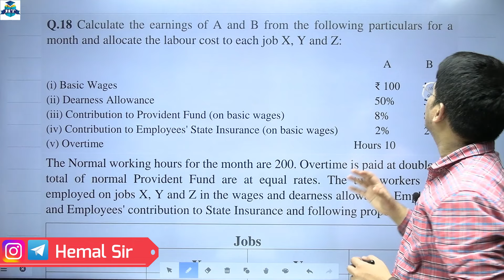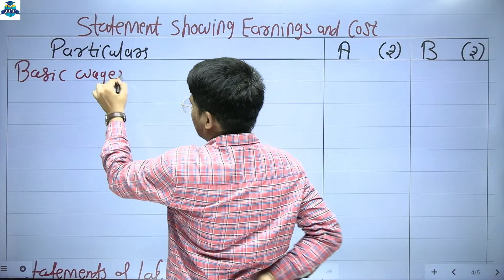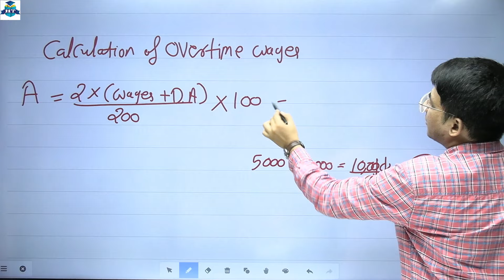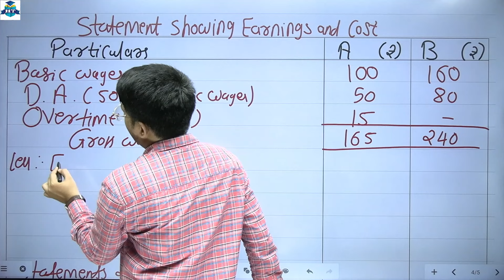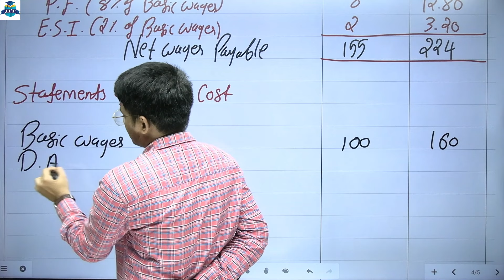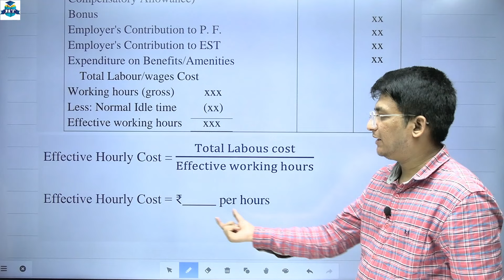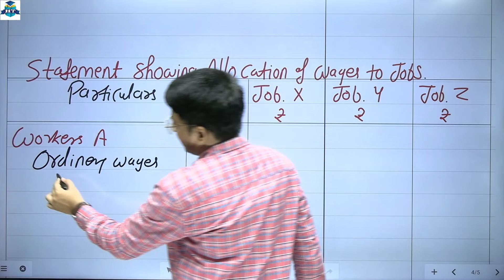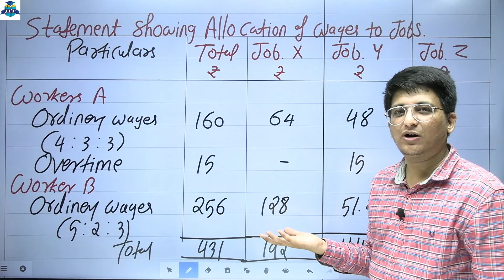Labour Cost || TYBCOM || Cost Accounting || Semester 5 | Chapter 3 | Problem Q.18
TYBCOM || Cost Accounting || Semester 5 | Chapter 3 | Labour Cost | Labour Cost Statement | Practical Problem Q.18 | Lecture 13 | Hemal Sir

👉TYBCOM || Financial Accounting || Semester 5 | Prof. Hemal Vadher | 👈

👉TYBCOM || Cost Accounting || Semester 5 | Prof. Hemal Vadher | 👈

| Thanks |